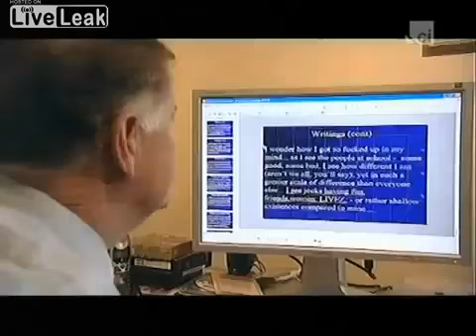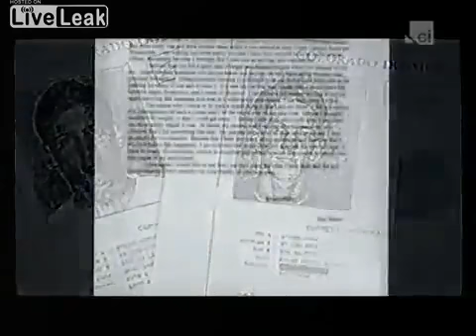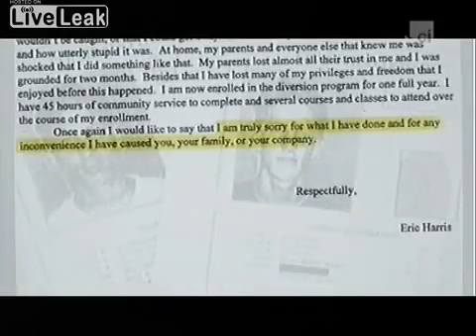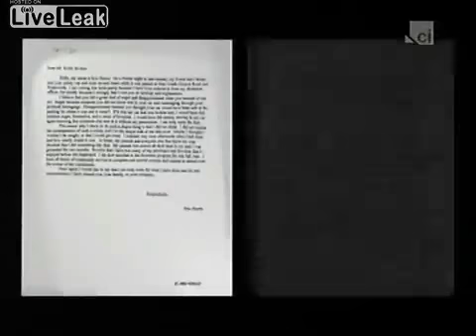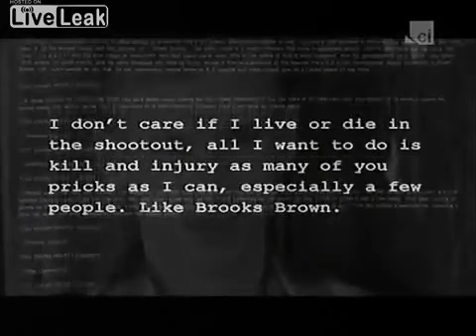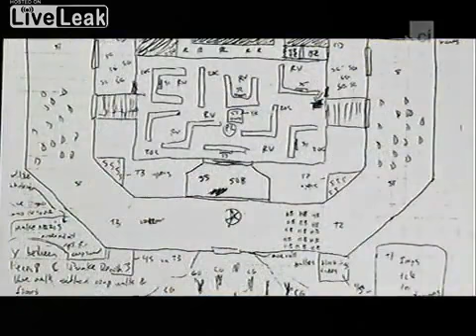THE Massacre at COLUMBINE KILLERS - PART 3/5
THE COLUMBINE KILLERS - PART 3/5

The massacre at Columbine High School on April 20, 1999, happened in Littleton, Colorado. It was one of the worst mass murders in American history. On that day, two students, only weeks away from graduating named Eric Harris (18) and Dylan Kelbold (17) took an arsenal of bombs and weapons to the school to extract revenge for "4 years of harassment" by people they hated, collectively known at the school as "Jocks".

12 students and one teacher died, plus the shooters, who ultimately committed suicide by gunfire, in the school library about one hour into the massacre. Many students and school employees were crippled and wounded and bear the scars, mental and physical, to this day. This documentary examines the short lives of the two killers and what may have driven them to commit their merciless crimes. Includes interviews with some of the survivors, some of the people who knew them, and a